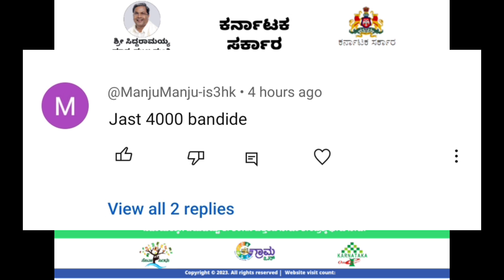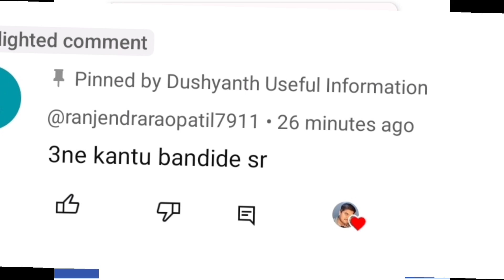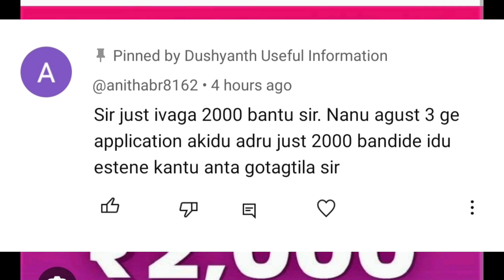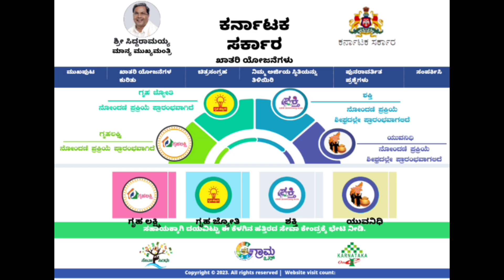| ಎಲ್ಲಾ ಸರಿ ಇದ್ರು ಇನ್ನೂ ಒಂದು ಕಂತು ಬಂದಿಲ್ಲ | ಒಟ್ಟಿಗೆ 4000 ಅಥವಾ 6000 ಯಾವಗ ಜಮಾ ಆಗುತ್ತೆ| ಗೃಹಲಕ್ಷ್ಮಿ|